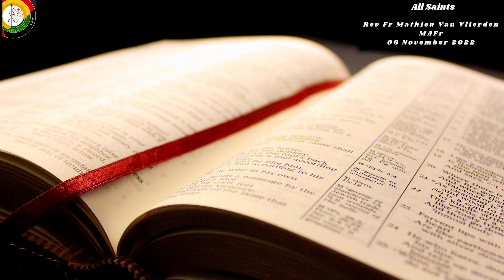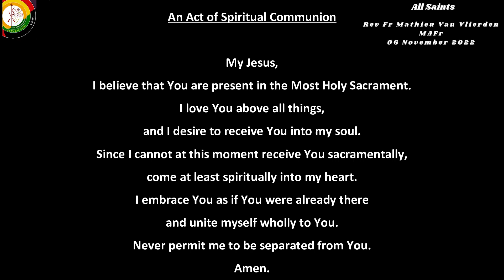English Sunday Mass 06 November 22 (All Saints)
with Fr Mathieu Van Vlierden MAFr